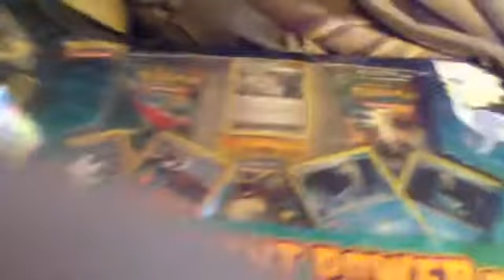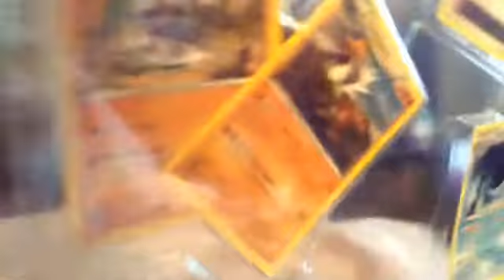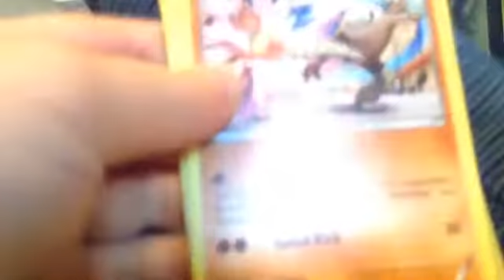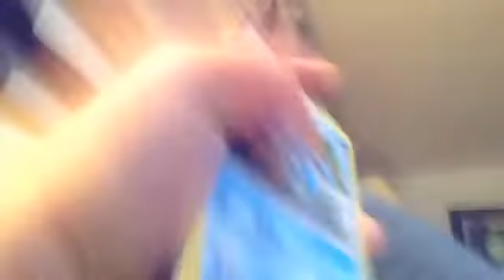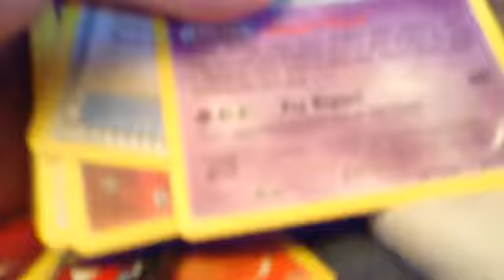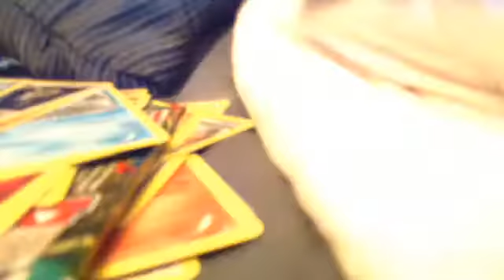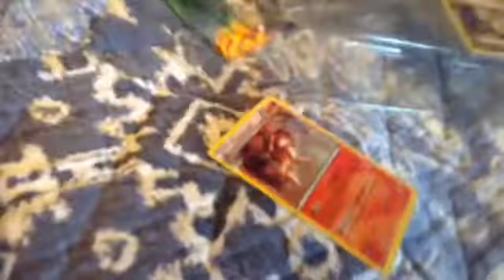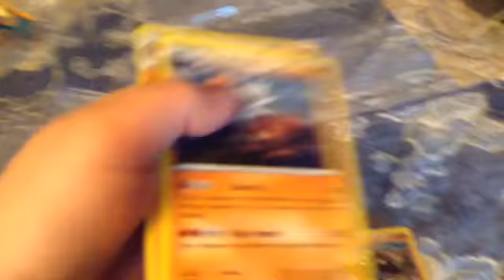Ancient power box and mega charizard y opening